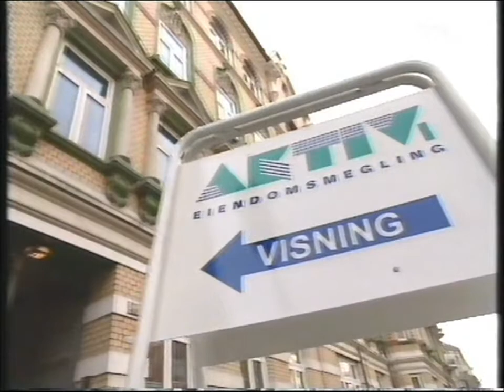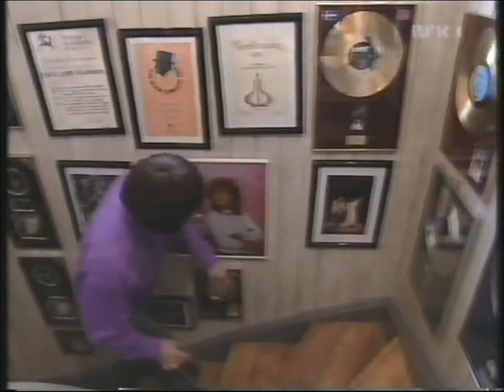Øystein og meg S1E3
Øystein og meg var en norsk humorserie med Øystein Bache og Rune Gokstad, som gikk på NRK1 i tre sesonger. Dette er første sesong, som ble sendt i 6 episoder - vinteren 1997.
Tekstforfattere er Øystein Bache, Rune Gokstad og Knut Nærum.
Pga en utslitt vhs-spiller er opptakene tidsvis i sort-hvitt.